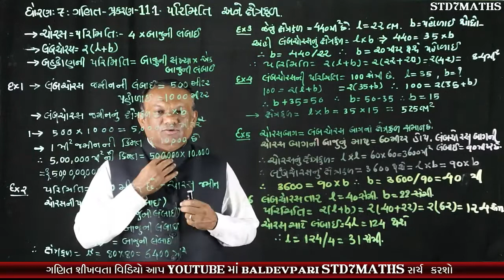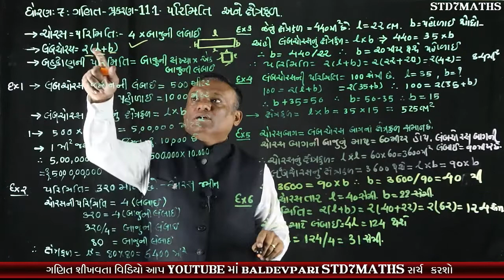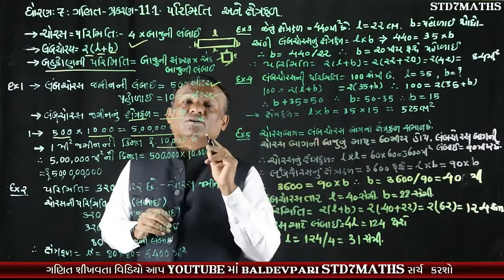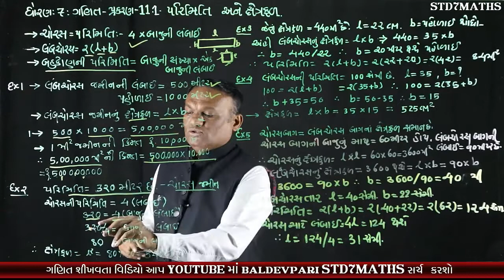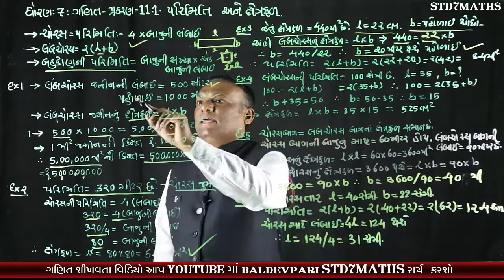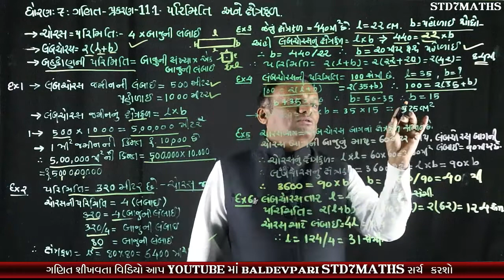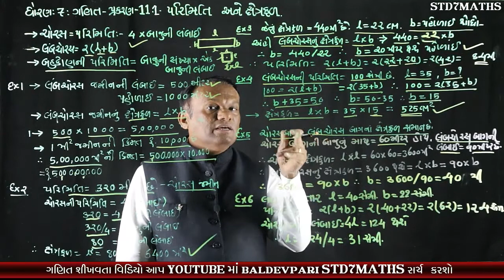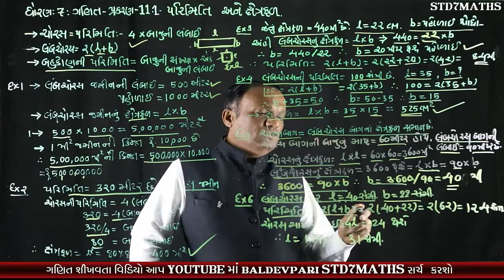STD-7 MATHS CH-11 Part-1 Perimeter and Area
નમસ્કાર મિત્રો

/playlist?list=PLyeDqv0HTMO1nGnJ3jKClF60vKKGqT6kF

ઝડપી ગુણાકાર અને વર્ગ કરવાની ટ્રિક-1